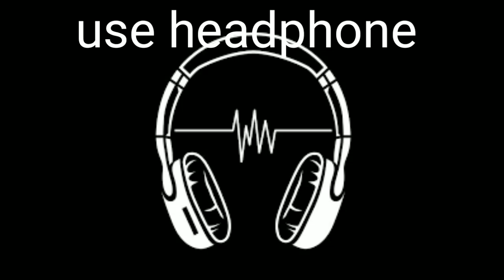Sali man paryo beat -sync😎😎#😴